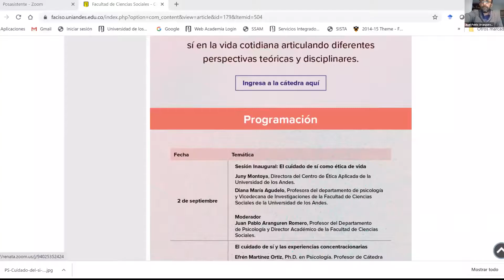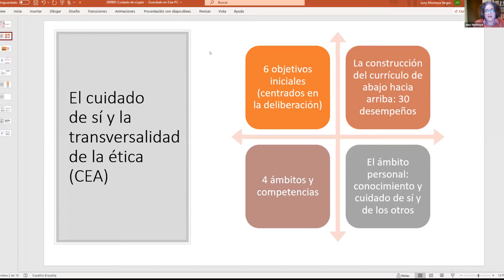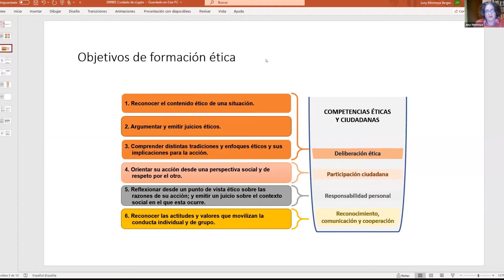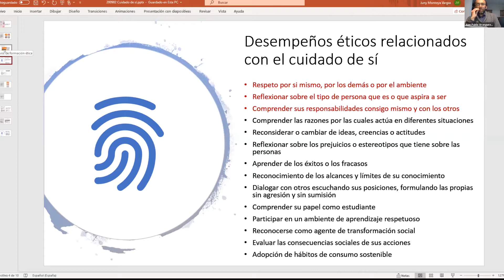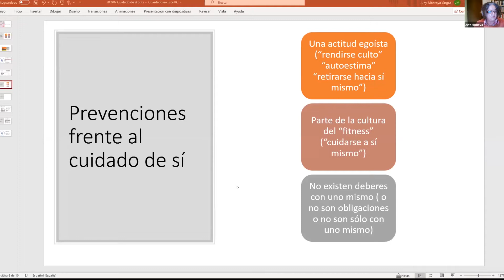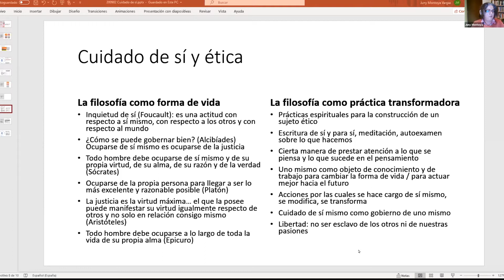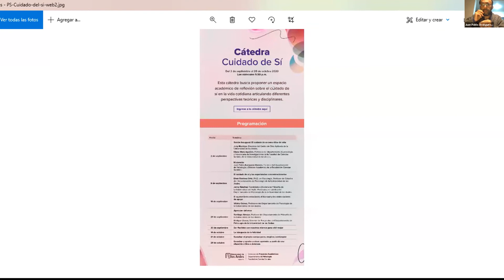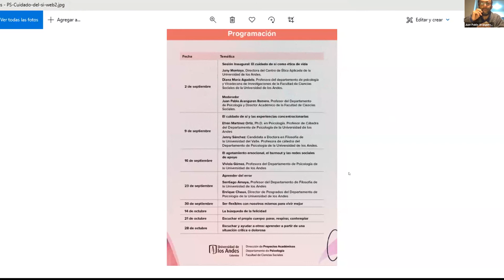Cátedra Cuidado de Sí "El cuidado de sí como ética de vida" - Sesión Inaugural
El Cuidado de Sí como ética de vida | Primera Cátedra Cuidado de Sí, que busca proponer un espacio académico de reflexión sobre el cuidado de sí en la vida cotidiana articulando diferentes perspectivas teóricas y disciplinares.